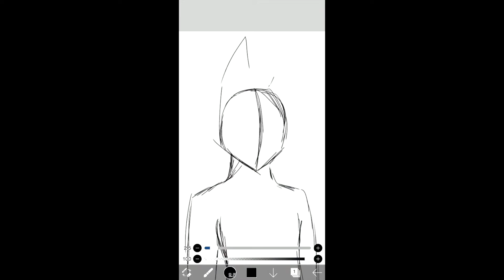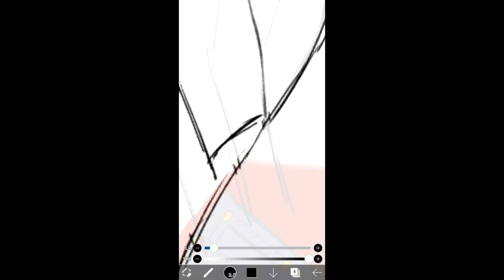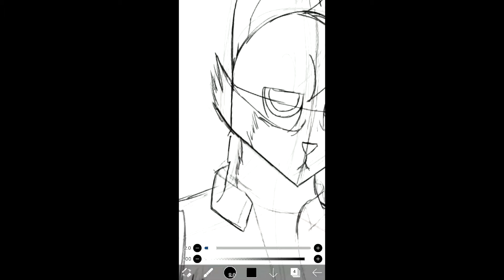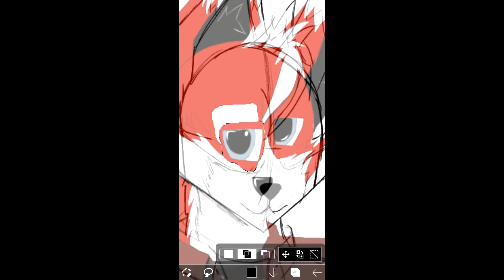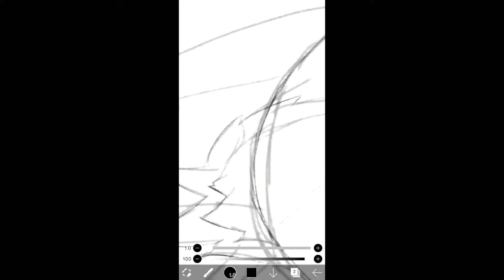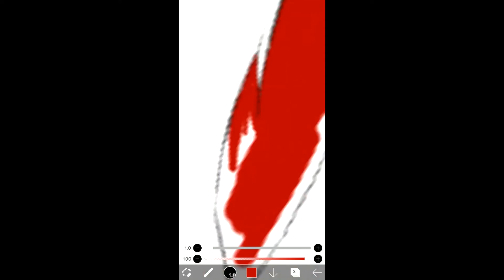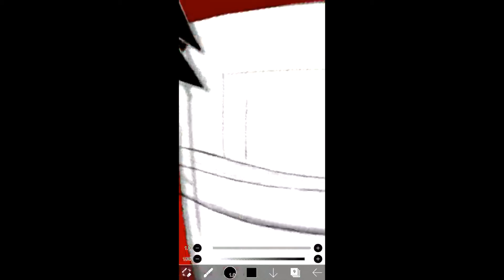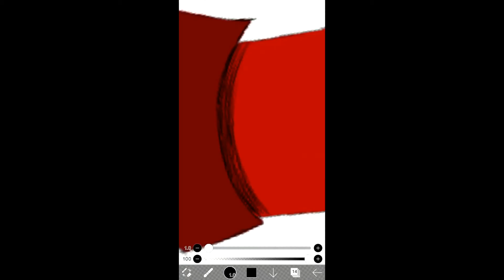Foxii Redesign/Update Speedpaint (Please Read Description)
Hello everyone. I was planning on doing something special for Halloween, but things just didn't turn out the way I wanted, and I'm really stressed out and tired at the moment, as it's 3 AM for me as I write this. Please bare with me as I get over some hurdles IRL, and I will be back with some goodies soon. Until then, enjoy the new redesign/update I have made to your favorite thicc-boi fox. As always, I'll see you guys on the flip side. Later!